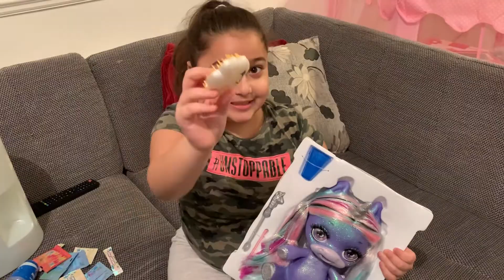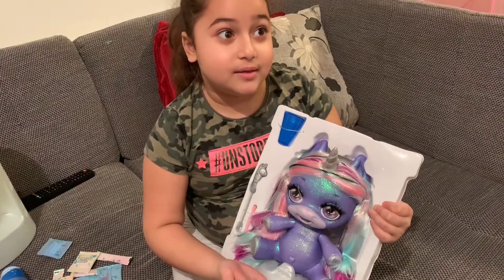NORBERT HMILANSKY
❤️❤️❤️❤️❤️❤️❤️❤️❤️❤️SHARLOTA❤️❤️❤️